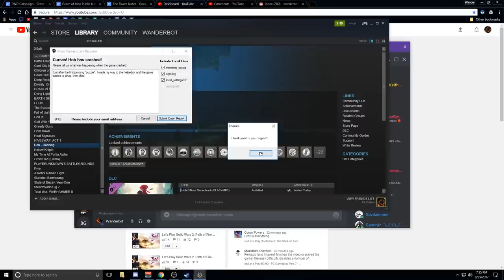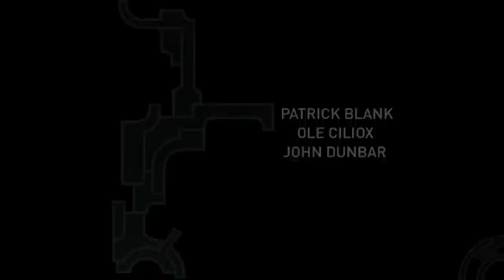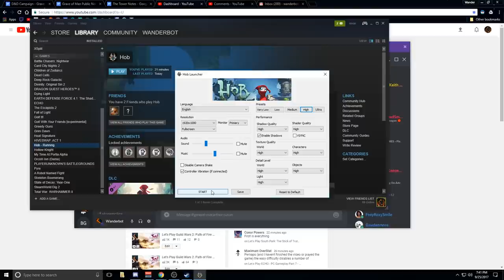Let's Play Hob - PC Gameplay Part 1 - Almost Perfect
From the team that brought you Torchlight and Torchlight II comes Hob: a vibrant, suspenseful action-adventure game set on a stunning and brutal world in disarray. As players delve into the mysteries around them, they discover a planet in peril. Can it be mended, or will the world fall further into chaos?

Features
WORDLESS NARRATIVE: Presented without text or dialogue, Hob’s story is revealed as you explore the planet and interact with the strange lifeforms that inhabit it.

TRANSFORM THE WORLD by solving puzzles and repairing the planet. The landscape will change before your eyes, opening new areas to uncover and explore.

GRAPPLE, PUNCH, and WARP through the world! Use your mechanical glove-arm abilities for traversal as well as combat.

ADVENTURE in an open world, explore ruins, befriend sprites, and battle the rogue creatures that threaten their extinction.